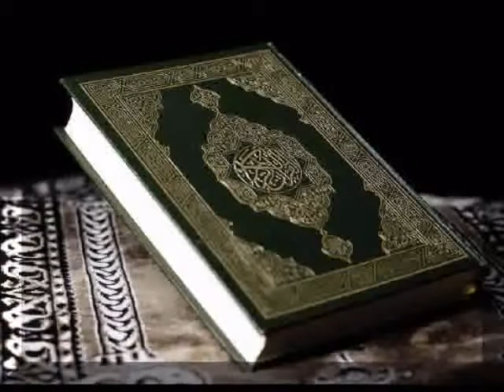085 Sura Al Buruj by Saud Al Shuraim 480p